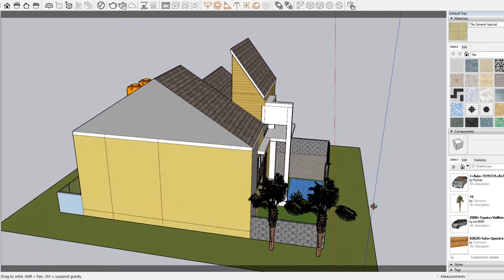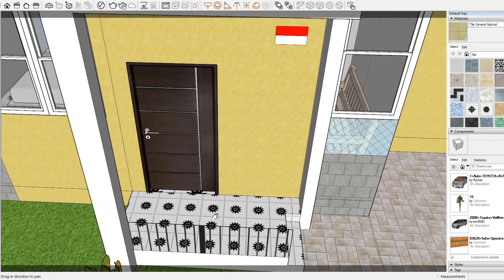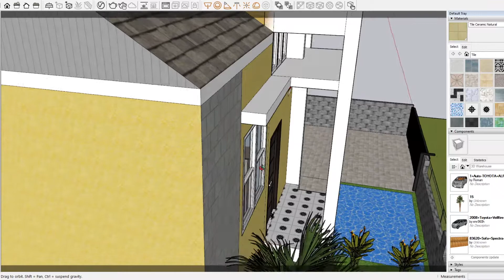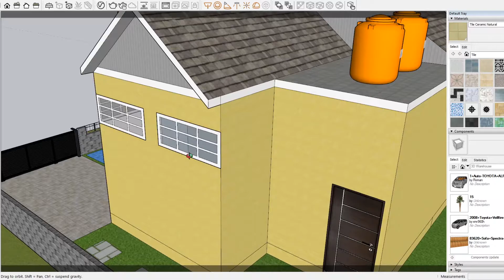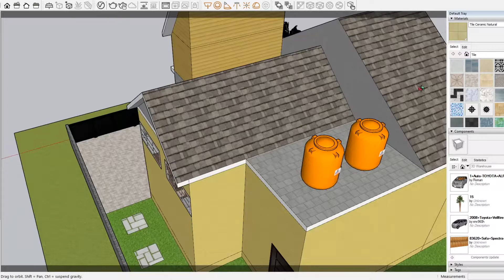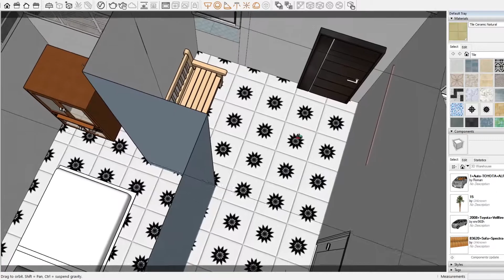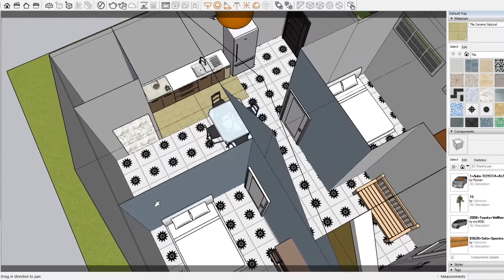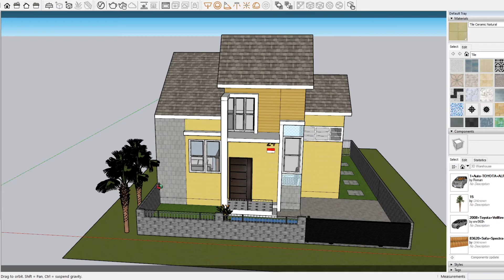Rumah 10x12 Halaman Yang Nyaman dan Leluasa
Rumah yang berukuran 10x12M ini didesain secara lengkap dengan lahan teras outdoor yang cukup luas serta terdapat kolam didepannya untuk mempercantik dan terlihat lebih relax saat bersantai, halaman outdoor depan terhubung langsung ke bagian belakang melalui samping rumah yang terdapat pijakan bebatuan yang berbentuk kotak